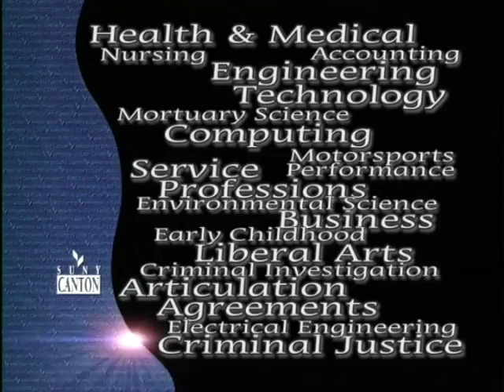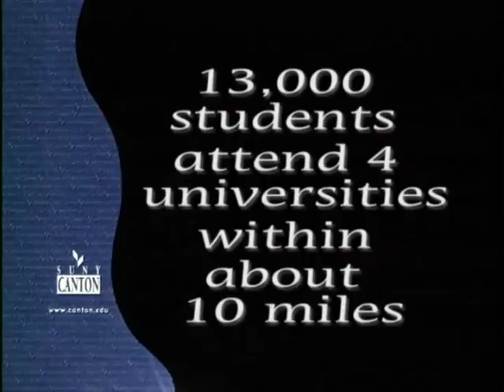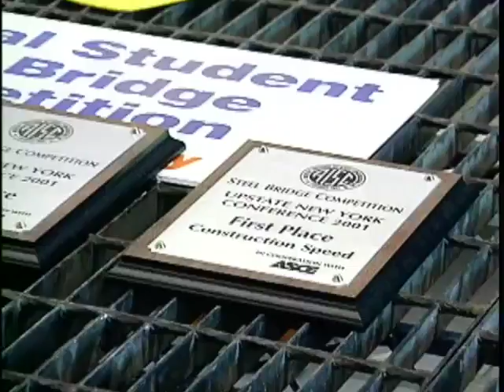Suny Canton: Recruitment